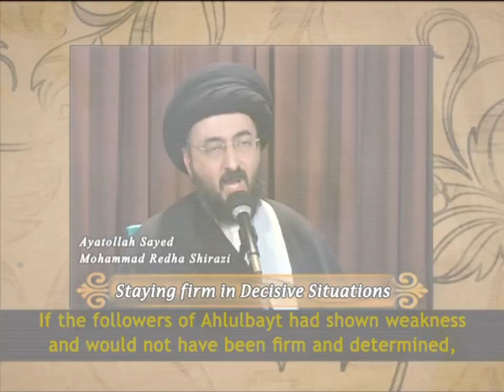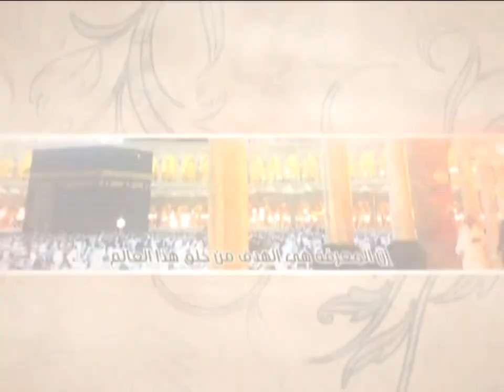Aromatic Words - Staying Firm in Decisive Situations - Sayed Mohammad Redha Shirazi